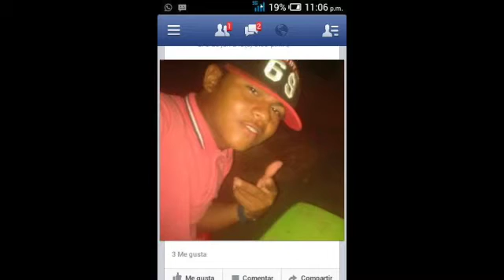Ingrata Mujer - Michichi El Cantor De Uraba